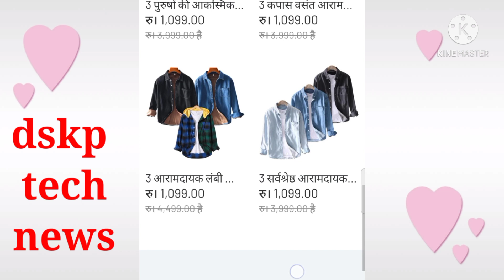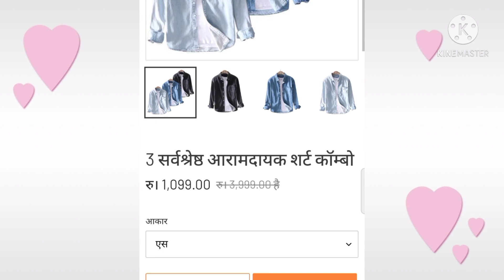Fashion mela store.com website review ||combo offers 1 +2free || fake or real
fashion mela